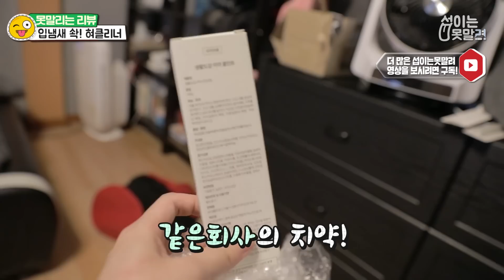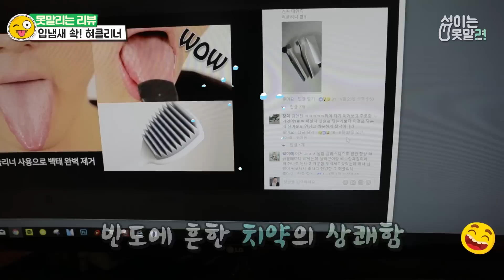입냄새 나는 사람 보시오~ 혀클리너 솔직리뷰 [섭이는못말려]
치카치카할때 혀안닦는 친구 소환
치카치카할때 칫솔로 혀닦는 친구 소환
ㄱㄱ

업로드 편성표
당분간은 제가 하고싶은 영상들을 업로드 하면서
유튜브 활동을 오래 즐기면서 할수있는 방향으로 나아가겠습니다
:) 이해해주시길 바라며 하하 :)
모든 영상은 동일하게 오후5시 또는 9시에 업로드 됩니다!

안녕하세요 저는 유튜브에서 유머컨텐츠를 제작하는 섭이는못말려 영상 크리에이터입니다 여러분들이 많이 웃고 행복해졌으면 하는바람에 영상을 업로드하고있습니다 시청자와 함께 만들어갈수있는 유튜버 되도록 하겠습니다! 업로드 시간은 오후5시 또는 저녁 9시입니다! 많은 시청바랍니다:)